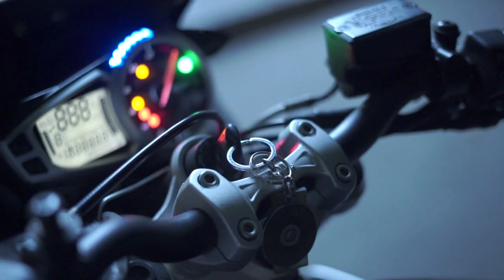Smoketown - Diabeł w niebie feat. Wiktor Sławiński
Słowa i muzyka: Zbyszek Włodarczyk
Aranżacja: Smoketown
Wokal: Wiktor Sławiński

Mix, master: Sławek Piec PIECBERG STUDIO
Produkcja: Robert „Garfield”

"Diabeł w niebie"

Wraca wiosna, ginie zima,
motor czeka na swój lot.
Skóra znów się nie dopina,
prężę plecy tak jak kot.

Olej, świece i benzyna,
wszystko gra, odpalam go.
Ryknął, zdusił, ale w końcu,
grają tłoki, to jest to!

ref.
Ruszaj Bracie! Jedź przed siebie!
Podkręć gazu, goń pragnienie!
Przecież wolność to dla ciebie
Anioł w piekle, diabeł w niebie!

Całe życie chciałeś tego,
by ujarzmić sprzęgło, gaz.
Przyszedł w końcu taki moment,
zrozumiałeś, że już czas.

Kumple, praca i rodzina,
wrosłeś w ziemię niczym krzak.
Nawet jeśli wkoło komina
bierz maszynę, zostaw świat!

ref.